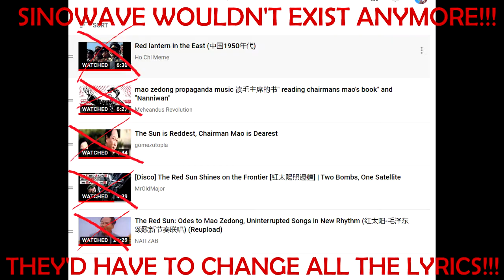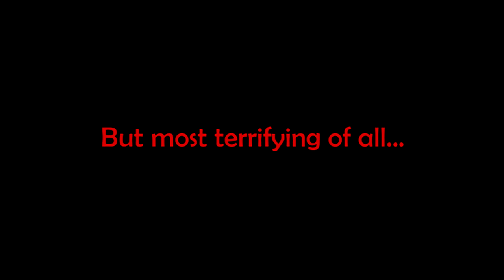Combat Fish-Dengism, an address to Ricetube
THEY'RE PUTTING PRODUCTIVE FORCES IN THE WATER TO TURN THE FISH DENGIST.